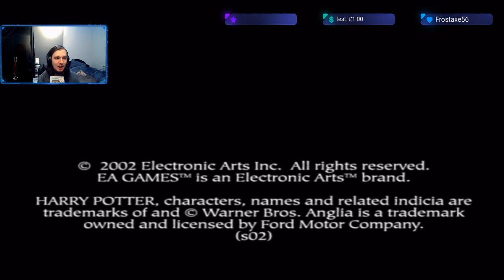Harry Potter & The Chamber of Secrets PS2 Gameplay Playthrough - Part 1 - De-gnome The Garden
Hey guys! In today's VOD we start a brand new chapter in our Harry Potter series by playing the intro to Harry Potter and The Chamber of Secrets via PCSX2- an emulator which can play almost the entire library of PS2 games.

Join me live on Tuesday, Thursday, and Saturday/Sunday on my Twitch channel.

And be sure to click that follow button; it costs absolutely nothing and sends you a little push notification just letting you know when I have gone live on my Twitch channel.

I like to keep my content varied on my channel, however, Tuesday's stream will always be Harry Potter related.

Make sure to check in on those streams as I do a giveaway each time I start the next game in the series!
So far we have given away Pop Figures and even a Marauders Map!